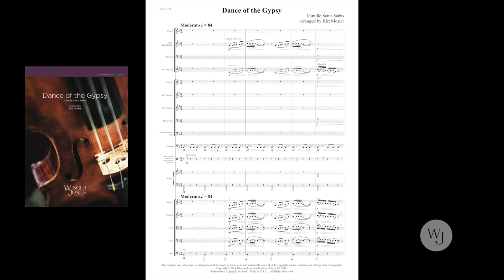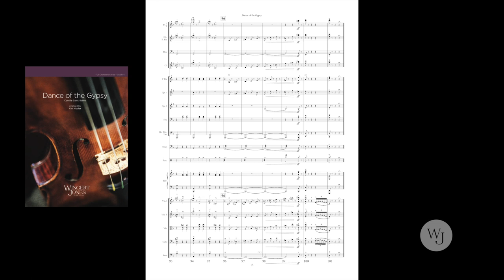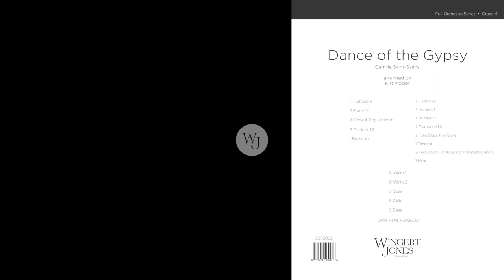Dance of the Gypsy - Arr. Kirt Mosier - 3035081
From the writer of the famous Bacchanale comes this exotic dance for full orchestra. It is sure to inspire students with its mysterious start and exuberant melody. Ample doubling allows it to be played with fewer parts. A great opening number for both concert and contest!